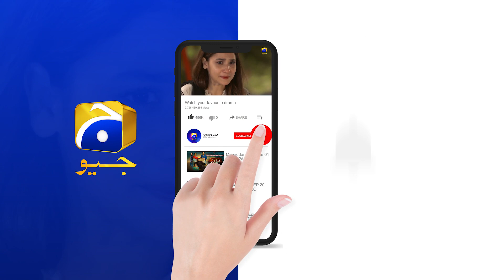Bandhay Ek Dour Se - Episode 13 | Best Scene 01 | HAR PAL GEO